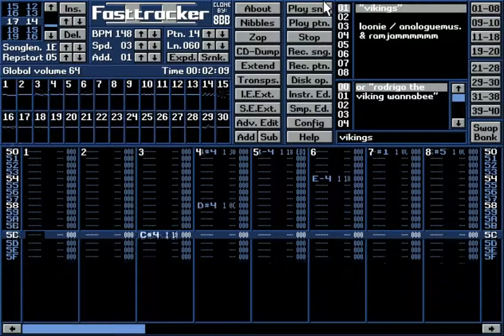Vikings by Loonie (XM)